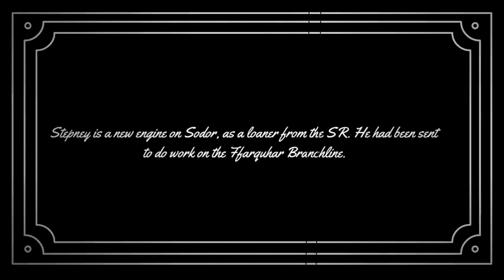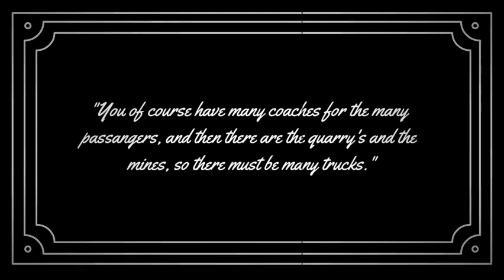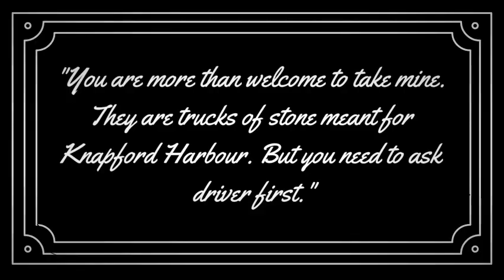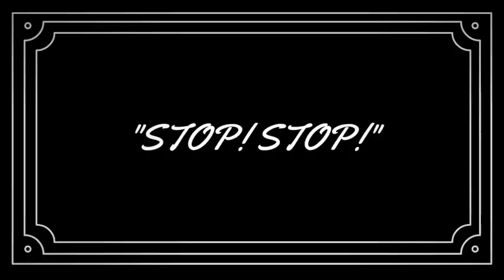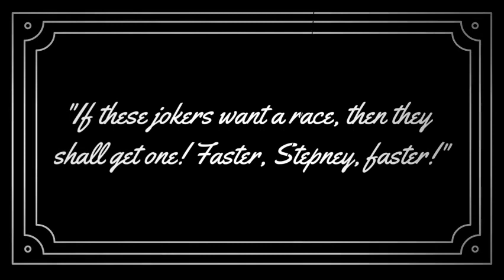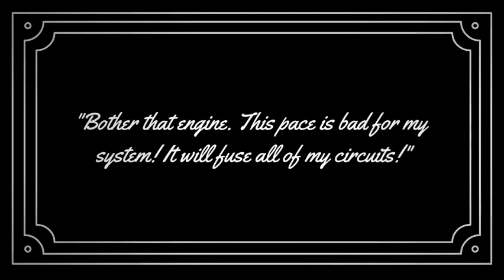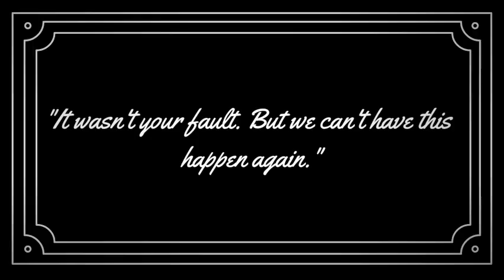The Chase (1930 (Colourized))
Colourized version of "The Chase."
Black-&-White Version:
Originally Made: November 20th: 2022
🎵 Cover by Luke Pickman/InstrumentManiac